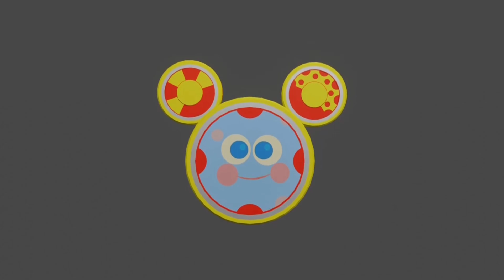Toodles Worker Theme